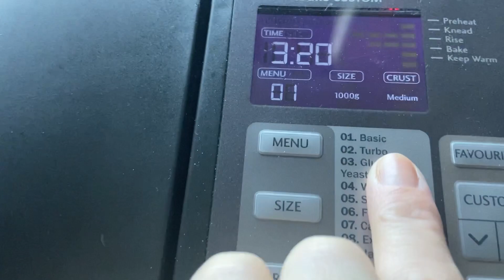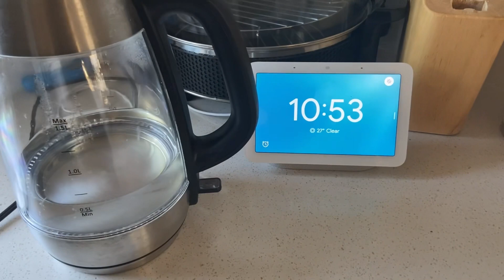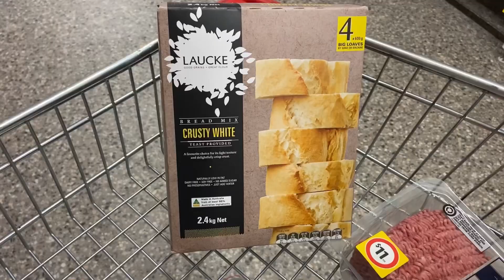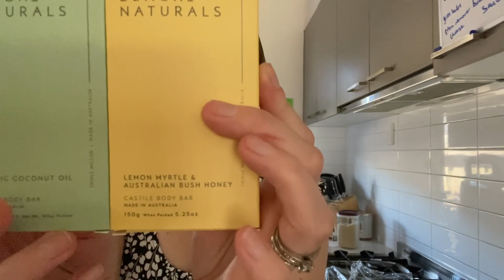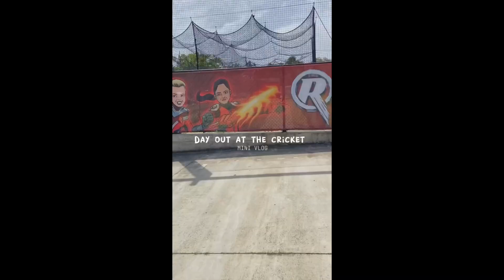STAY AT HOME MUM VLOG ❤️ SHOPPING FUN, BAKED BREAD & A DAY OUT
Welcome to this weeks Mumlife Vlog! Join us for a busy Wednesday after 5 days of school and work! It was a slow start Wednesday morning! As a stay at home mum of 3, I was definitely feeling it after 5 days of sleep ins! The kids were also buggared and not impressed to have to go back to school haha! I did a quick clean up Wednesday and made some fresh bread for my dad before heading over to my nanas to take her a cake I’d made the day before. Friday I headed out to the shops to get a few random things, I found some beautiful smelling soaps at Coles and a few household things at Kmart and some bed tops! I’m also into the oversized tops so I added a few of them to the cart as well :) I was gifted tickets to see the Melbourne Renegades Women’s Cricket team so the family and I headed out to St Kilda to watch them play on Saturday. It was such a beaut day, the kids had a ball and the ladies gave it their best even though they didn’t win. Was such a great week and the weather is starting to show up which is nice too!

This video was filmed using IPhone 11
Edited using InShot
Thumbnails - Canva

Thank you for being here ❤️❤️